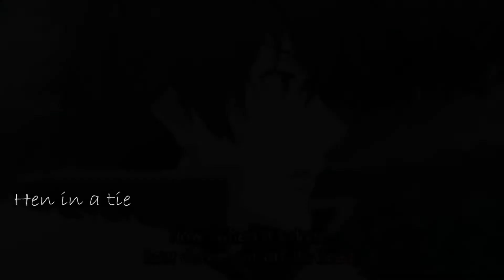"Should i eat it?" | The Rising of the Shield hero Season 2 Episode 2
Filo wants to eat the Spirit Tortoise

Anime: The Rising of the Shield Hero Season 2
              Tate no Yūsha no Nariagari Season 2
Episode 2

Genre: Action, Adventure, Drama, Fantasy, Isekai